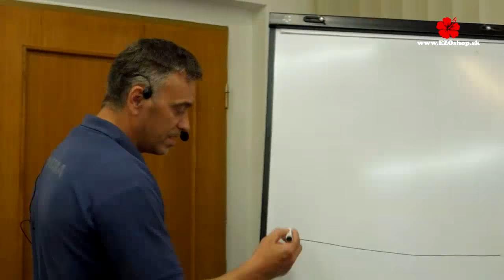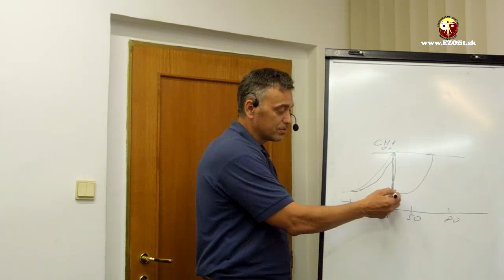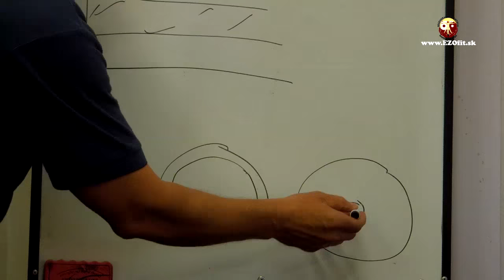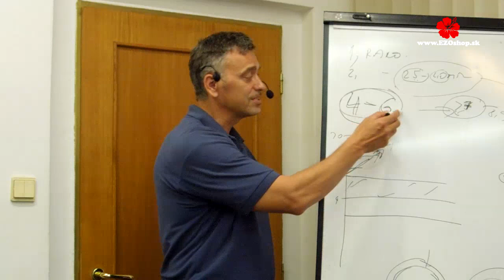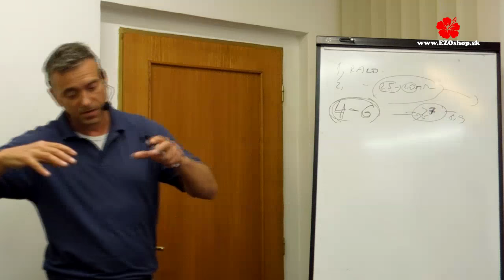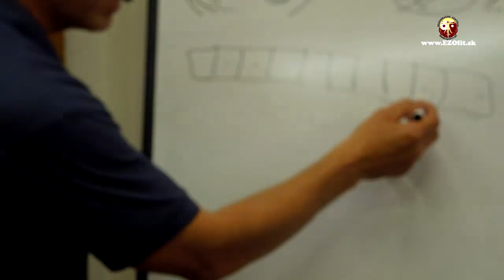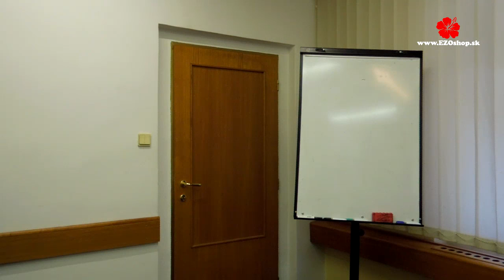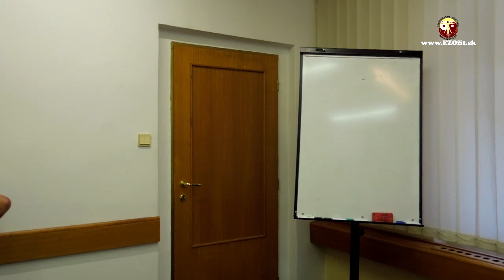Dr. Jozef Vodný: Ako si predĺžiť život bez chorôb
Väčšina moderných ochorení ako sú rakovina, diabetes alebo srcovo cievne ochorenia majú základ v nesprávnom zložení potravy. Ako na to Vám vo svojej prednáške prezradí Dr. Vodný.
Jednou z dôležitých vecí, aby nám po skonzumovaní potravy nestúpol cukor. Viac informácií o tom ako to zistiť, nájdete tu